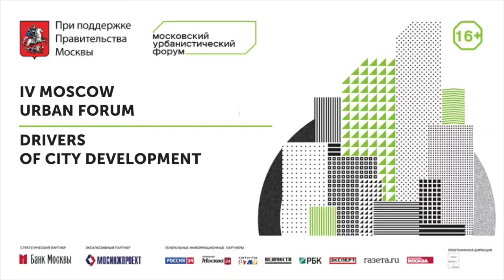Day 1. Hall C. Session: “Management of Urban Development”